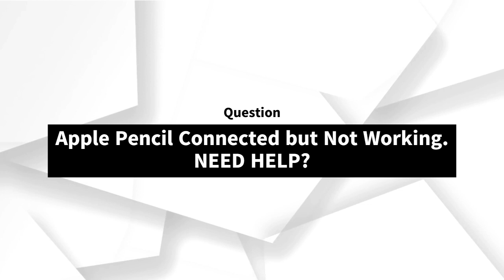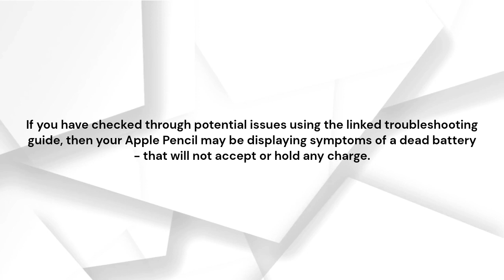Apple Pencil Connected but Not Working. NEED HELP?